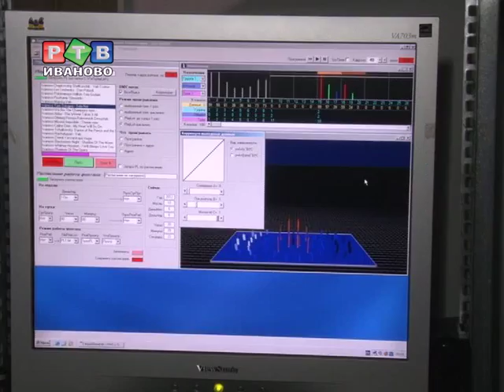"Ивановский фонтан не хуже, чем в Барселоне"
Эта будка, как называют её в простонародье, на самом деле фонтанный домик. Здесь расположен компьютер, который и задает тон музыкальному представлению...